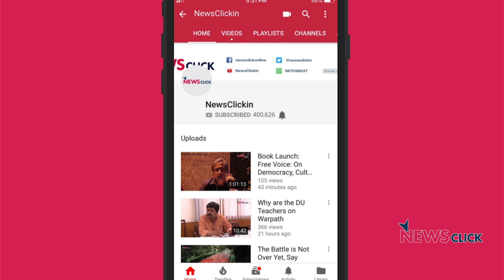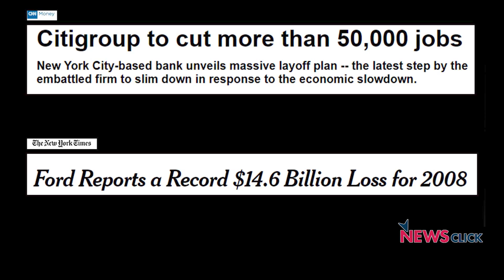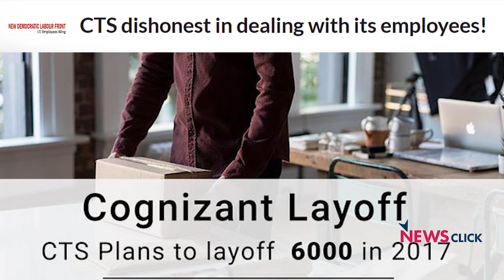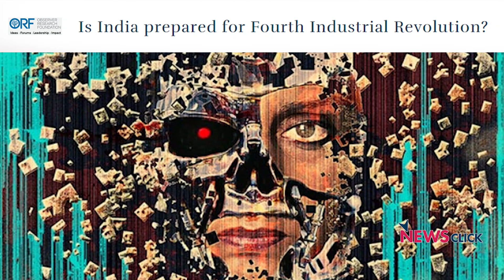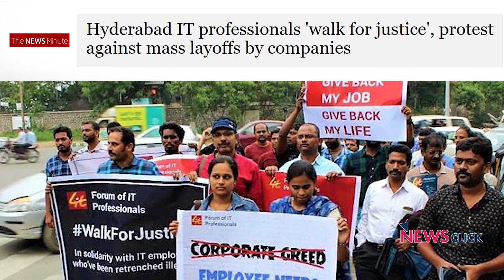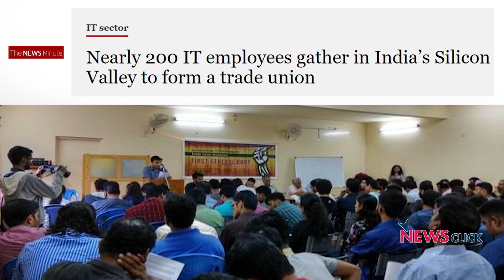IT Employees' Representatives from 6 States Join Hands to Fight Against Exploitation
The first national convention of the IT employees associated with the trade union was held in Chennai on February 10, under the banner of Centre of Indian Trade Unions (CITU). Delegates from six states, where most of the IT companies in India are predominantly concentrated, participated in the convention. The delegates discussed the issues they are facing in the industry and the challenges ahead of them.